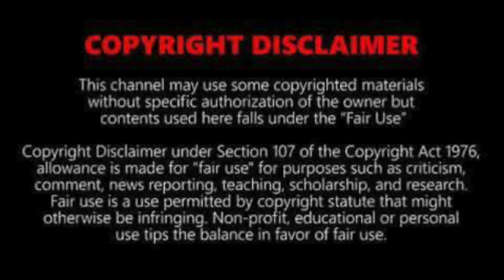Best of Little Mix: HALLOWEEN EDITION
- I'm currently 23 years old
What can we refer you as?
- Tess (which is my name) or just Perrie Xo
What videos can we expect from you?
- Ot4 Little Mix, Mamamoo, Blackpink, Itzy, Twice etc. But also Review videos, commentary videos & little bit of everything.
- iMovie :)